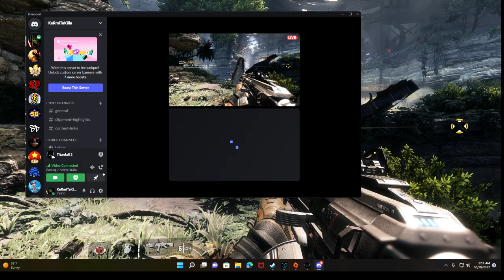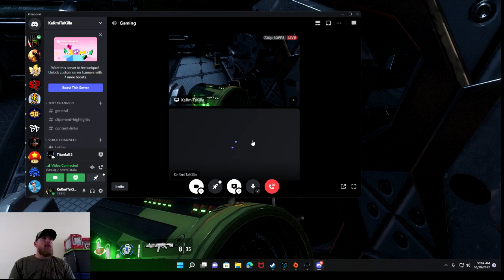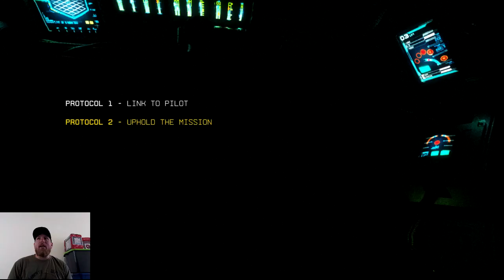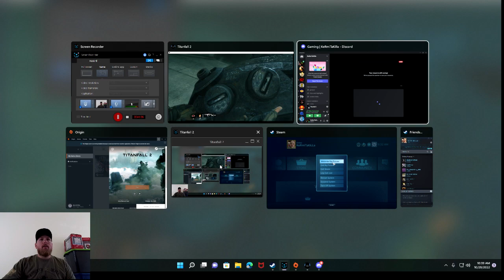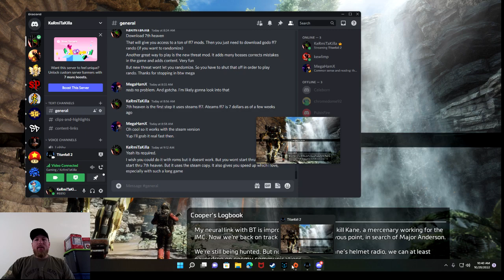Titanfall 2 Episode 2